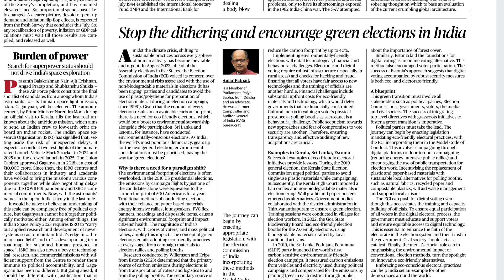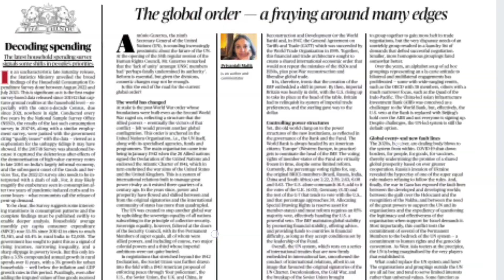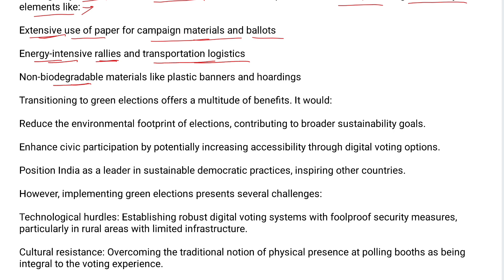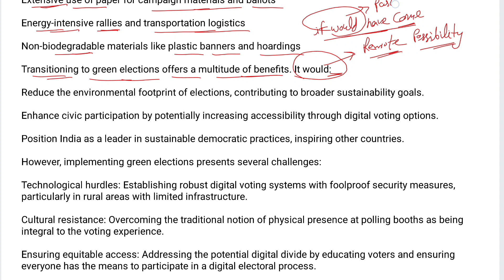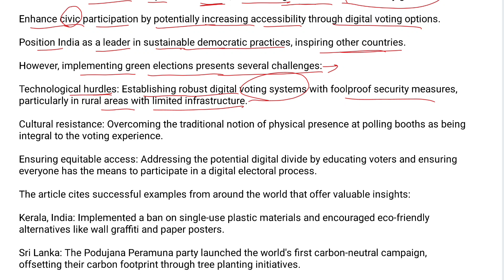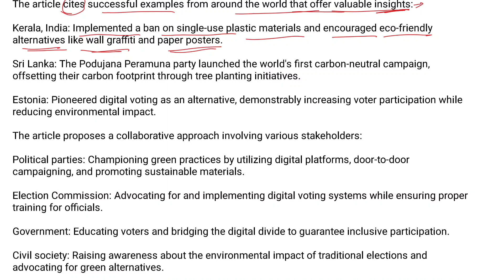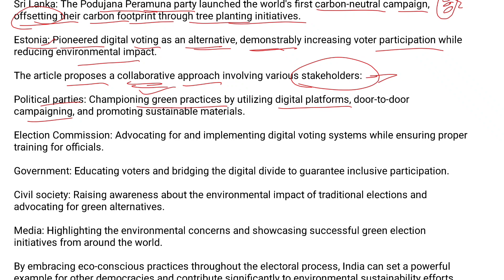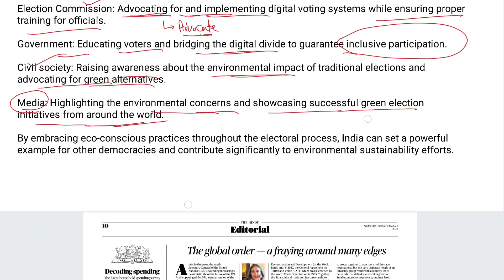28 February 2024 The hindu newspaper analysis ,how to read English newspapers , Uppcs,hcs